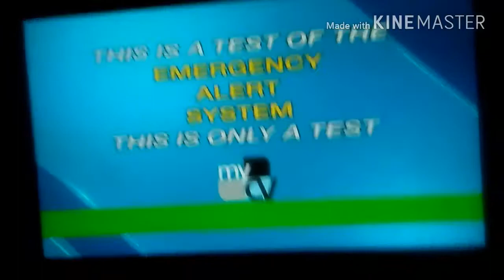KAIL MyNetworkTV EAS Test Fail June 4th, 2018/KAIL Station ID 2018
I used DirecTV to capture this. The EAS is supposed to have a alerting tone, but it doesn't have it. So, it failed.